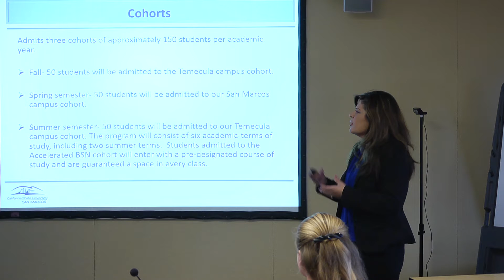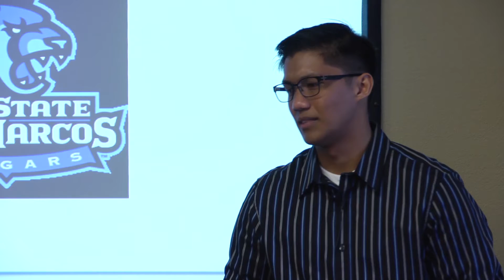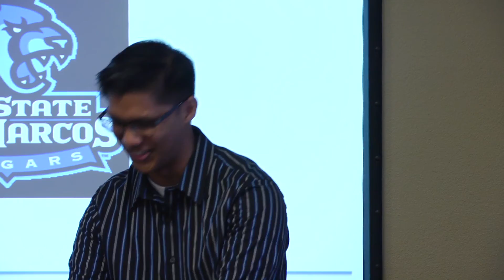Accelerated Bachelor of Science in Nursing Information Session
This fast-paced, 24-month "Additional Bachelor's Degree" program is designed for students who hold a degree in a discipline outside of Nursing and who have not completed any LVN or RN coursework. Students will complete approximately 78 semester units of study in both didactic and clinical coursework.

Upon completion of the program, students will be awarded the degree of Bachelor of Science in Nursing from California State University San Marcos.  Completion of the degree program enables individuals to sit for the NCLEX examination for RN licensure.